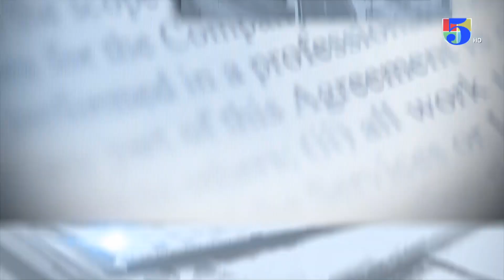Resumen de noticias Matinal con Wendy Gil 8/3/2023